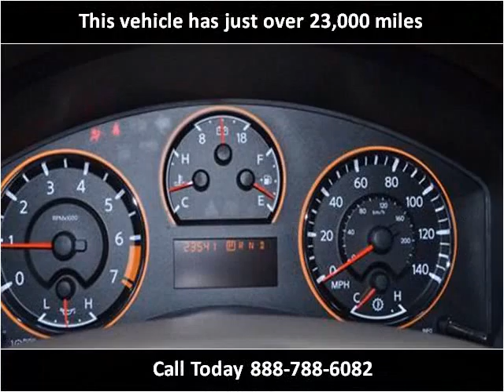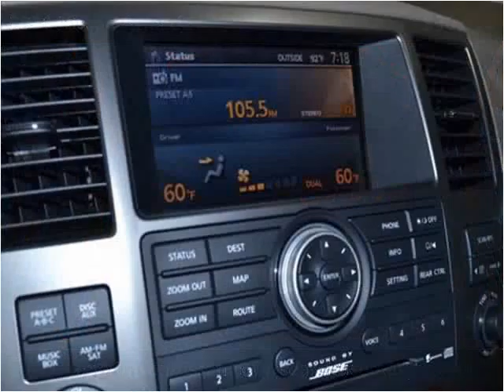2011 Nissan Armada Used Cars Charleston SC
This 2011 Nissan Armada is available from Hudson Nissan.